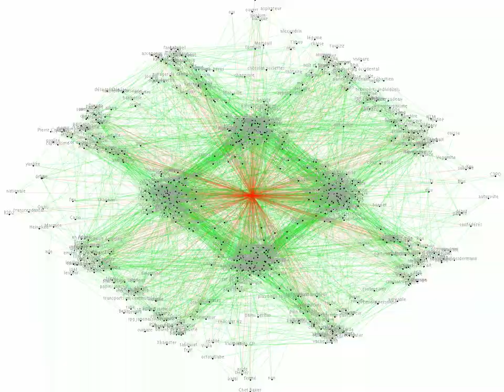hyperduels visu test 01